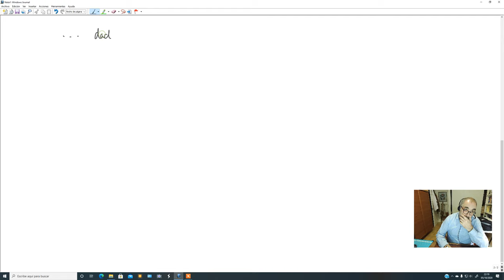BACH2_CCSS_CONTENIDOS_SEM2_2